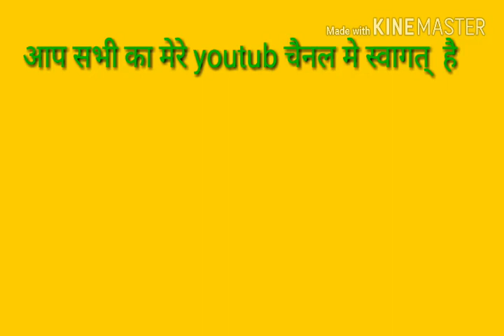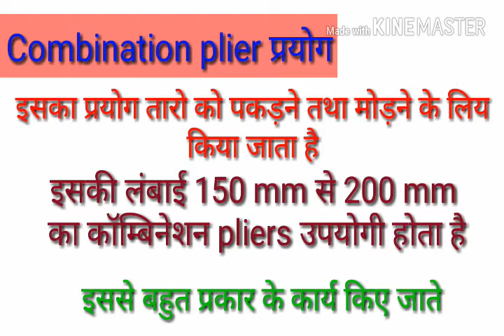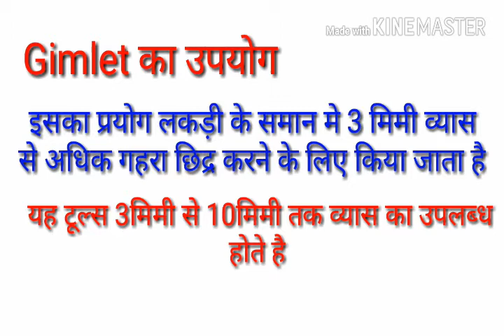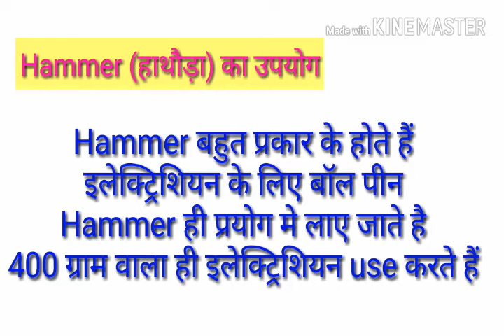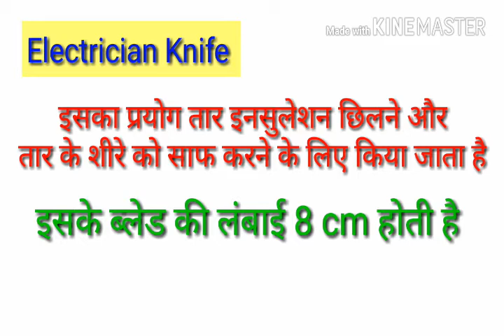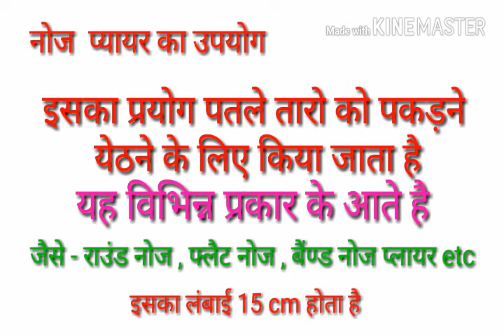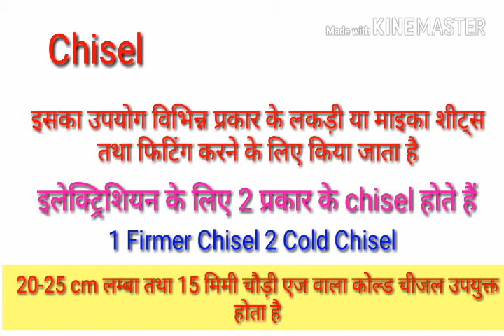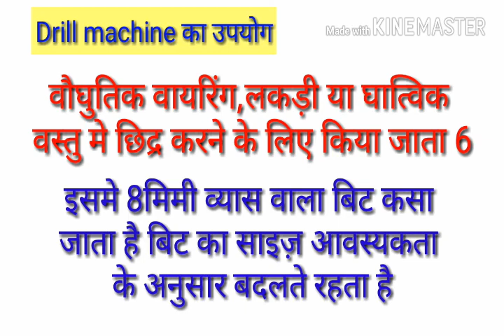Electrician Theory Chapter 2 सभी परिक्षा के उपयोगी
इस विडियो में ITI सेमेस्टर /वार्षिक एक्जाम से संबंधित टूल्स के प्रकार और पार्ट का नाम है और इंटरव्यू में पूछे जाने वाले टूल्स का जानकारी Electrician Theory